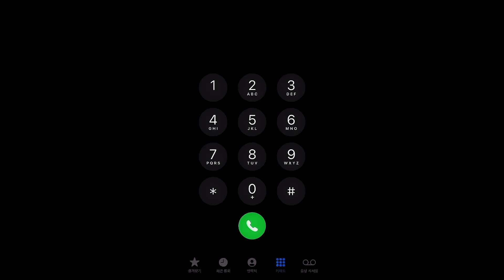패션, 뷰티 VIP 엄지렐라의 더블유코리아 화보 브이로그 by W Korea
더블유 코리아와 화보 찍은 날을 카메라에 담아보았어요! 더블유 VIP 엄지렐라의 화보 브이로그~🌸 특별히 더블유와 함께한 만큼, 언니가 큰 맘먹고 환불 잘 받는 방법, 쇄골라인 예뻐지는 방법까지 다 공개할게요. 특히 엄지렐라의 꿀피부 비법을 많이들 궁금해하시는데요. 제 핫템 리스트에 등재된 이니스프리의 그린티 씨드 세럼에 담긴 꿀팁을 주목해주세요. 자, 엄지렐라를 따라해보실까요?
이니스프리 그린티 씨드 세럼.🌿
저 엄지렐라, 광고도 참 잘하죠? '이니스프리그린티씨드세럼'이란 말만 한 다섯번 한 것 같아요. 훗. 이니스프리, 5만원 주세요! 흥얼🌸

디지털 에디터 장진영
촬영 소재범, 강신현
편집 이기쁨
메이크업 아티스트 이소라
헤어 스타일리스트 오지혜
어시스턴트 신지연